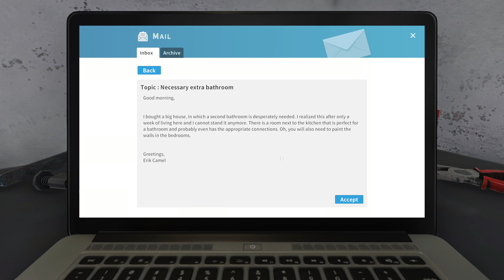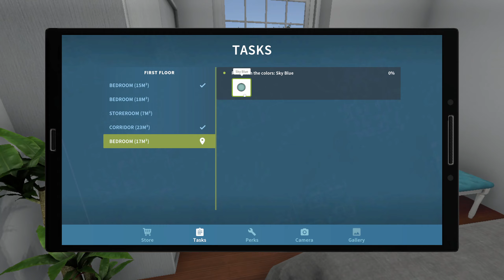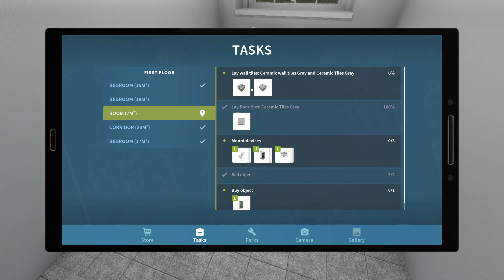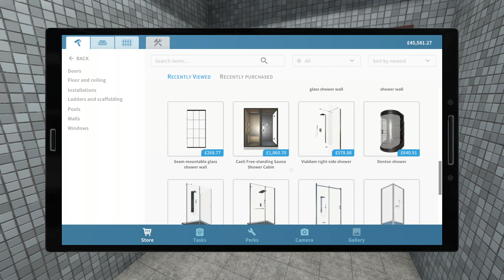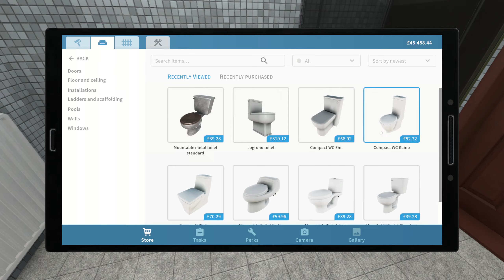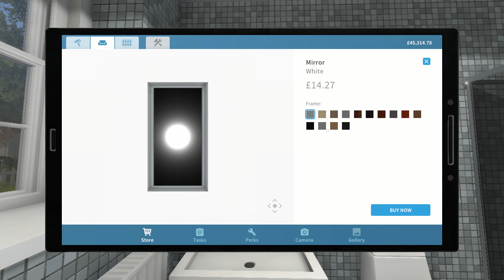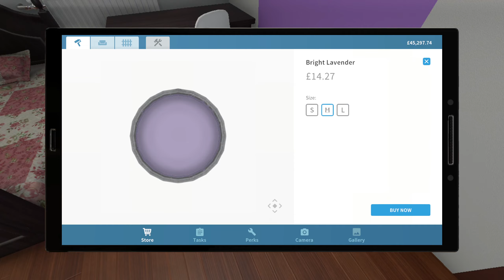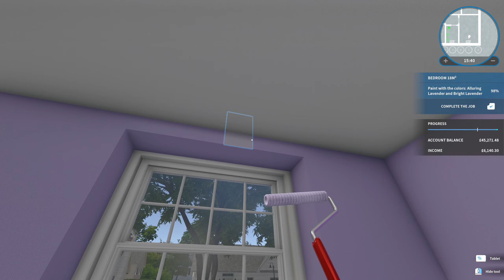House Flipper Gameplay - Necessary Extra Bathroom Job (No Commentary)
House Flipper Gameplay - Necessary Extra Bathroom Job